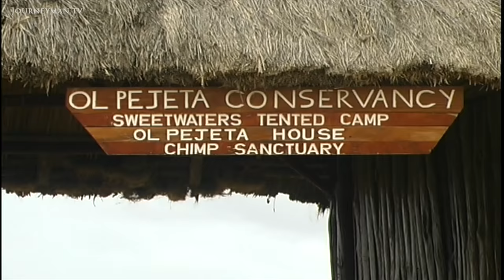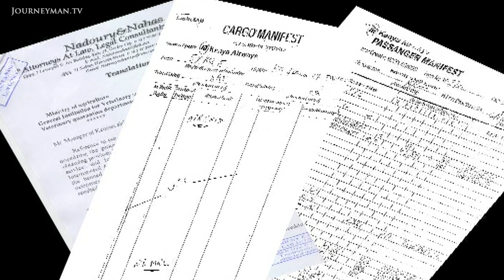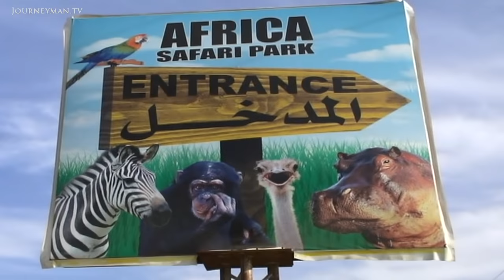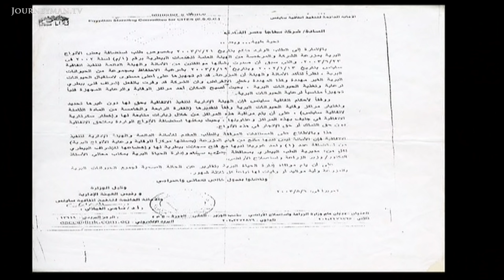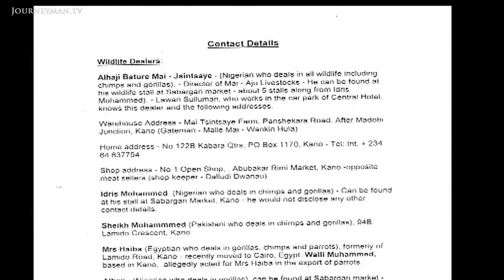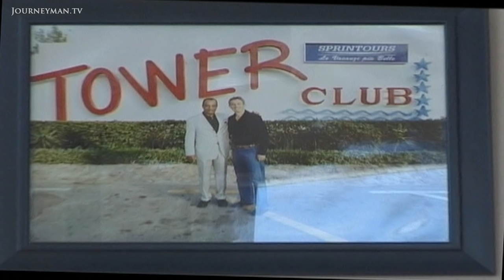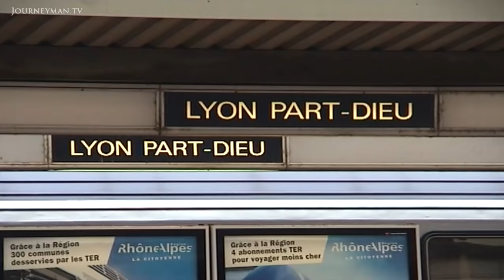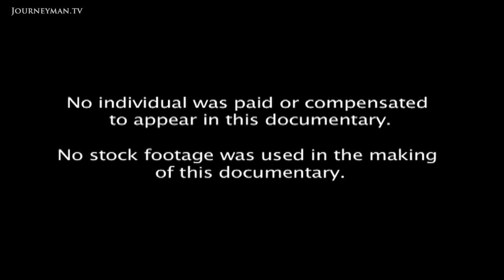Exotic Animal Smuggling is a Problem in Africa & the Middle East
Cairo Connection (2008): On the trail of wildlife smugglers in Cairo.

Despite an international ban, the trade in endangered animals to the Middle East is flourishing. This exclusive report tracks the dealers, buyers and government officials who protect them.

In January 2005, a crate containing six baby chimpanzees and four monkeys was rescued from a flight from Cairo. The animals had been denied food and water for days and one soon died. Scouring flight records, animal investigators linked the shipment to a notorious wildlife smuggler. It's believed this smuggler traffics an average of 40 chimpanzees a year, bribing airport officials. Despite a wealth of evidence against her, she has never been prosecuted.

Karl Ammann – Ref. 3788